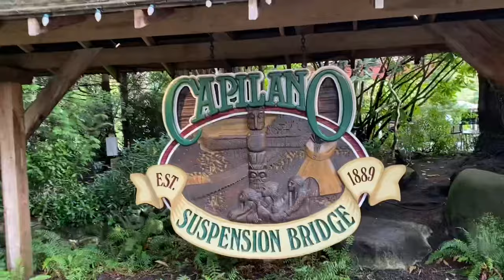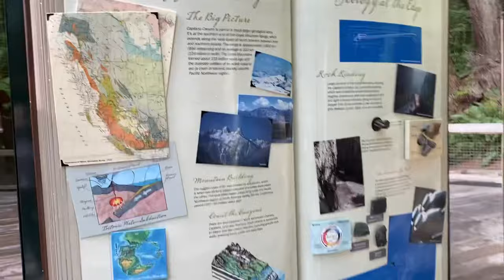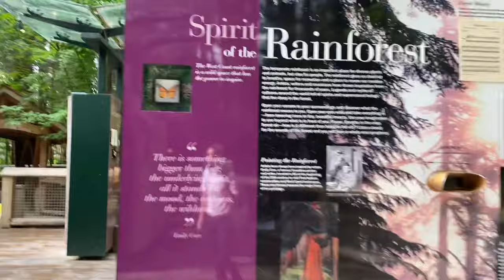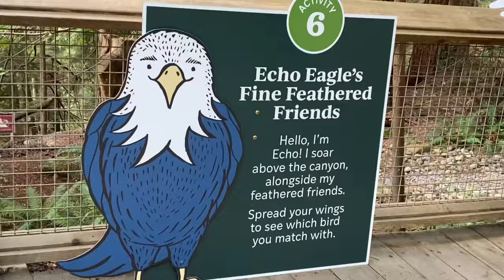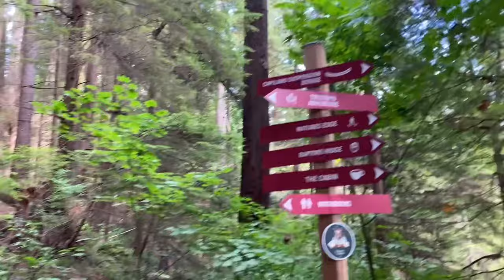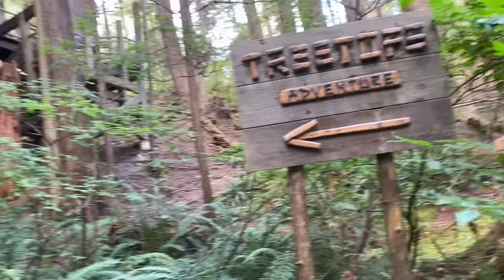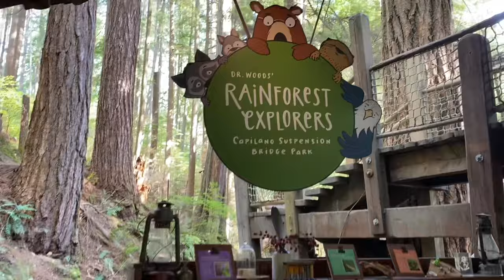Vlog#5 Part1 Capilano Suspension Bridge Adventure. North Vancouver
This channel is about family, friends, adventure.